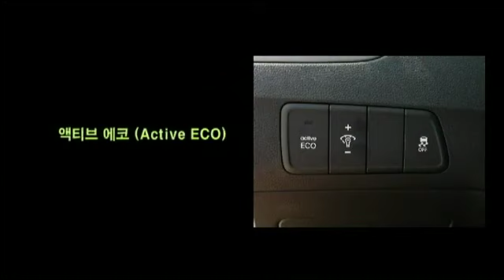아반떼MD_엔진